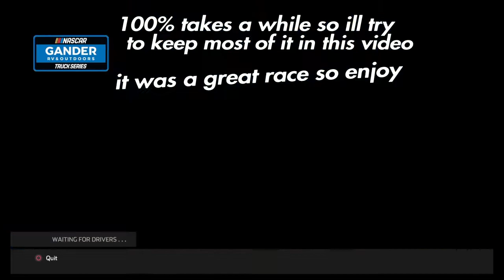Nascar Heat 5: Road Rash Racing League - AutoClub